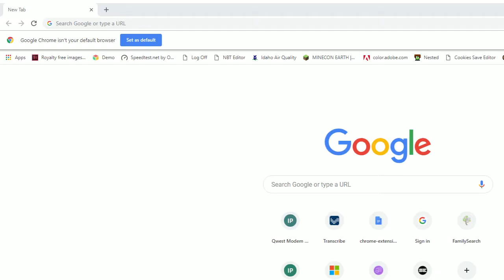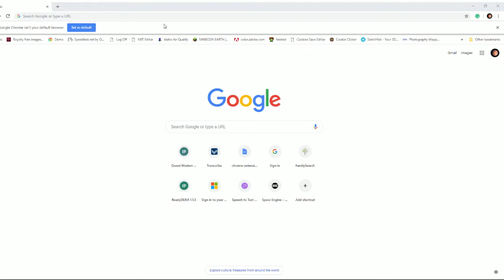A Few Minutes of The Witness Gameplay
This is a few minutes of The Witness gameplay, a 2016 puzzle game. It was free on the Epic Games Store last week. It ran well on my system (low settings 720p, it can handle higher resolutions but I didn't want to screw up OBS. It can go all the way to the Highest settings, but low gives a constant 60fps.)
My system:
CPU: AMD Phenom II X6 1035T
RAM: Unspecified 9GB of DDR3-1333
GPU: AMD Radeon 5570